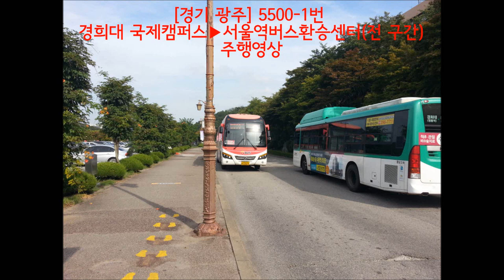[경기 광주] 5500-1번 경희대국제캠퍼스-서울역버스환승센터(전 구간) 주행영상(Kyunghee Univ-Seoul station)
노선번호: 경기 광주 5500-1번
회사명: 경기고속
경로: 경희대국제캠퍼스-대덕사-보라마을삼성래미안-민속촌입구-경기도박물관입구-신갈오거리-용인운전면허시험장-보정역-오리역-정자역-서현역, AK프라자-판교역, 현대백화점-판교TG, IC-경부고속도로-한남대교-순천향대병원-을지로2가-조계사-세종문화회관(광화문)-서울역버스환승센터